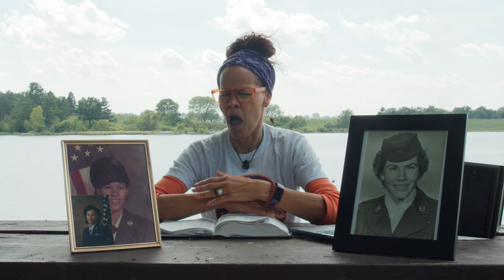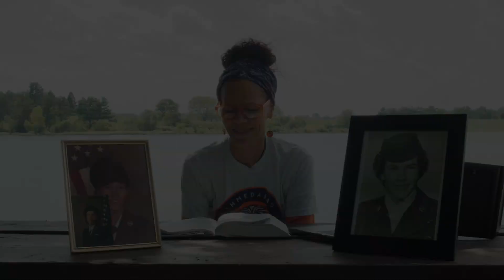GOD'S HOUSE Session 2 "Acceptance"